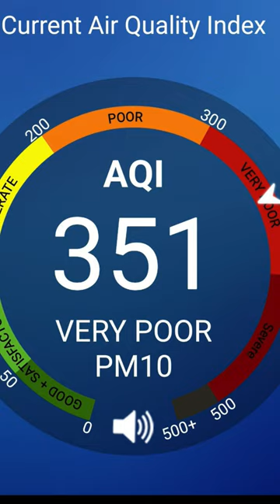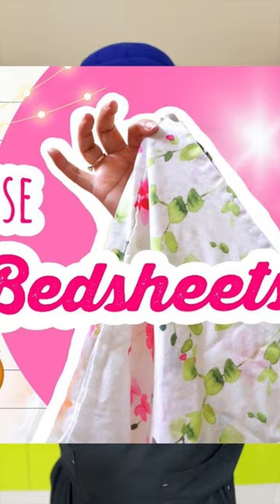DIY Home made Window Air Filter | 4 ways to Protect yourself from Air pollution | Dr.Education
* 1 year in Medical ICU.
* 1 year in Emergency & Casualty.
* 3 months each in Surgery, Neurology, Pediatrics and Family medicine.

Thanks & Regards
Dr.PARAMJEET SINGH